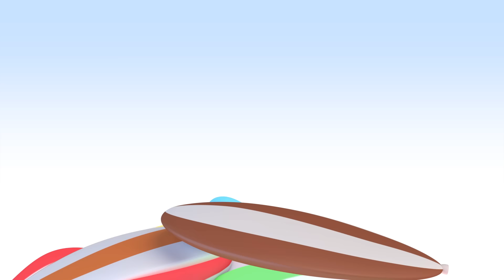Magical tunnels and Colorful Beach Balls | Nursery Rhymes & Learning videos